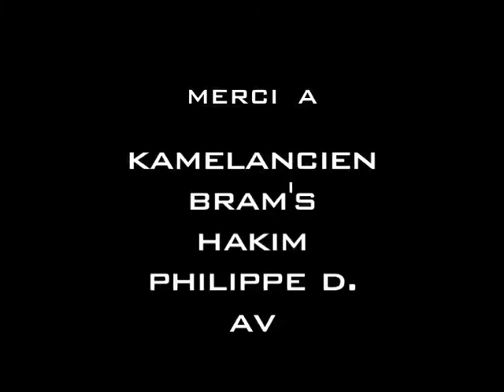EN MODE KAMELANCIEN : PART I ( fredmusa.com )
A d�couvrir tout de suite le tournage du clip d'un des morceaux de son album...
L'�quipe du blog de Fred m'a suivi au cours du tournage de mon nouveau clip, Le Cri de ma Communaut�, clip que vous pourrez d'ailleurs regarder d�s mercredi sur le blog.